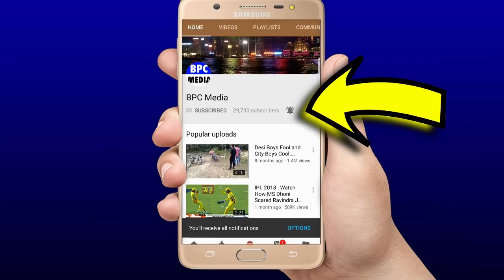देखिए,दूसरे टेस्ट के लिए टीम मे हुई 3 ख़तरनाक खिलाड़ियों की वापसी,धाकड है आँकड़े,नाम होश उड़ाने वाले